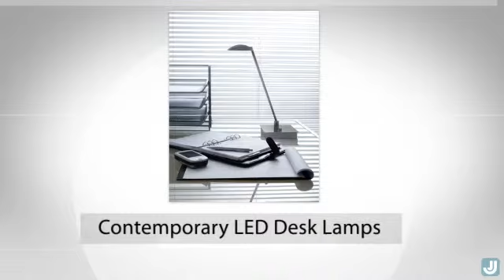Father's Day Gift Ideas: Modern LED Desk Lamps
Illuminate your Dad's home office with this stunning contemporary LED desk lamp. Perfect mix of beauty and functionality.